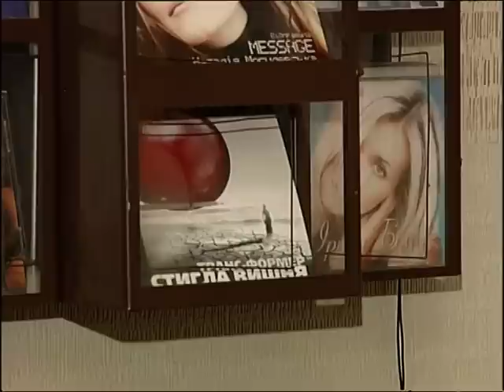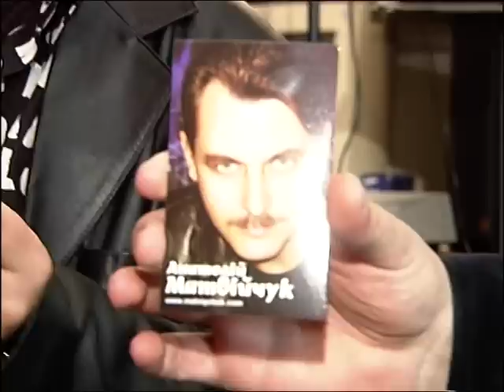Сергей Доценко, документальный фильм, часть вторая.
В гостях у Сергея Доценко Анатолий Матвийчук.